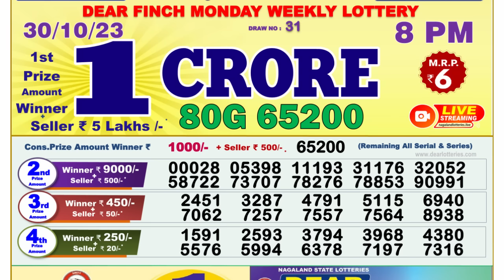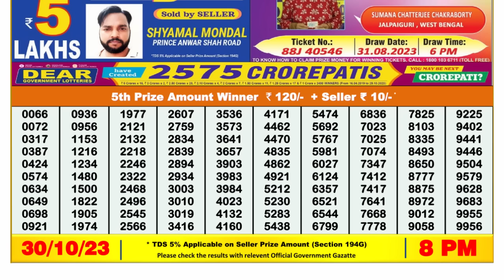🔴Dear Lottery Sambad Live 8pm today 30.10.23 Nagaland State Lottery Result